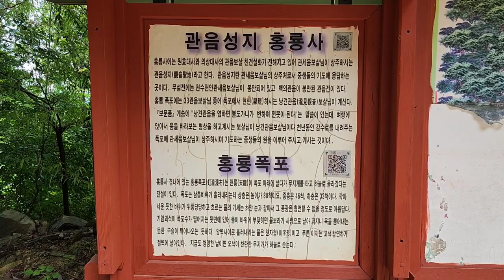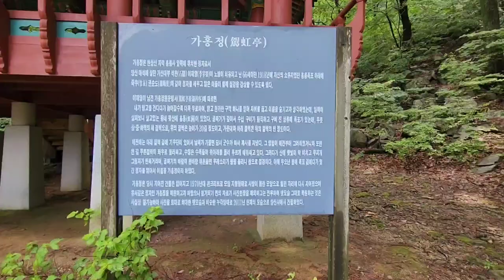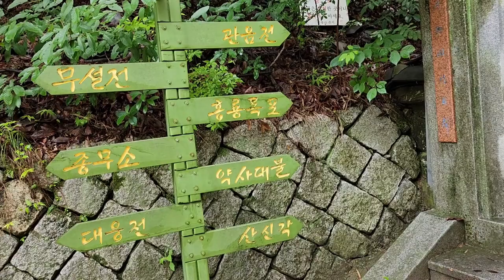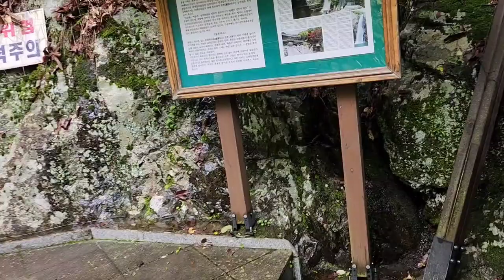[사찰여행 - 양산 홍룡사]천년고찰로 원효대사가 창건한 사찰로 한때는 영남 제일의 대가람이었으며 이곳에 천수천안불과 홍룡폭포가 유명,Korea temple in Yangsan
홍룡사는 경상남도 양산시 상북면 천성산에 있는 통일신라시대때 원효대사가 창건한 사찰이다
신라 문무왕때(문무왕 13년) 원효대사가 이곳에 화엄경을 설파할 목적으로 창건된 사찰로서 한때는 영남 제일의 사찰이었으며 천불전,관음전,나한전 등의 대가람이 있었으나 임진왜란때 전소되어 지금의 사찰은 1910년대에 통도사의 승려 법화가 중창하였으며 1970년대 말에 주지로 부임한 우광이 중건과 중수를 하여 오늘에 이르고 있다
현재로는 대웅전,종각,요사채와 정면 5칸,측면 3칸의 선방이 있으며 폭포와 옥당이 있다